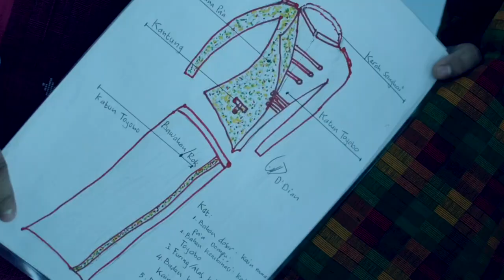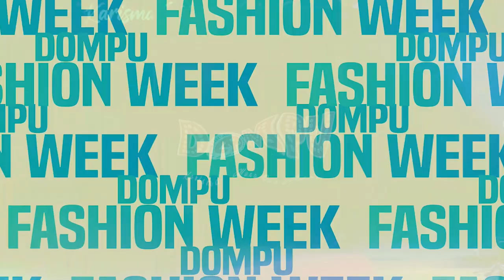COOMING SOON...!!! DESEMBER !!! DOMPU FASHION WEEK 2023 !!!